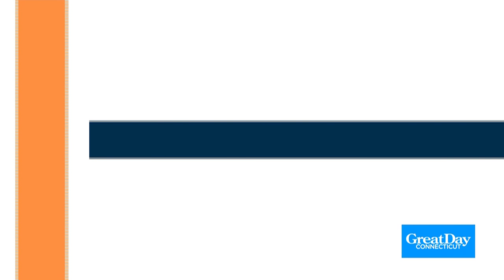Great Day Fashion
Director of Scouting and Development, Tina Rattigan, and Fashion Designer, Karlene Lindsay, showed some styles for Homecoming and announced a fashion event!